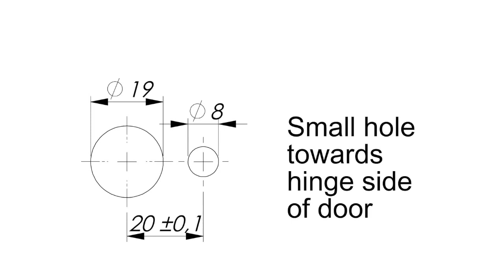Klima-Flex 2 installation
Shows how to install the Klima-Flex 2 system in HVAC-units or in insulated (double-skinned) doors. This is a latching system by Industrilas.